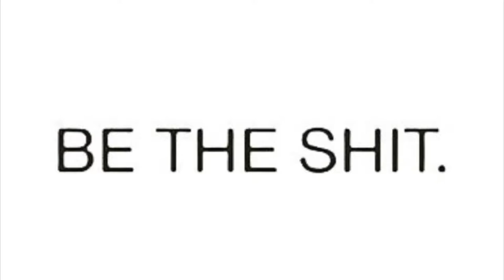✨Balling On A Budget ✨ (Child Summer Edition)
HUGE CHILDREN SUMMER HAUL

Snapchat NekiStealHearts
Instagram GlamMommyKi
Twitter GlamMommyKi

Here’s a huge video of shopping for my little chickadees on a budget! Keep your kids cute without BREAKING THE BANK !

All Items Purchased From:
Carters
Children’s Place
Marshall’s
Old navy
Walmart
Shoe Department

Stay Glamours ✨😘💞